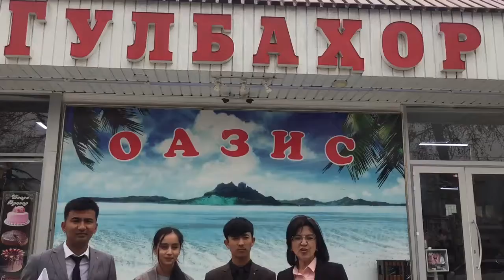Хўджант филиалимиз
Ilxom Begimqulovga Shogirdlikga tushish uchun quyidagi link orqali ro'yxatdan o'ting:
Ilxom Begimqulovning "Biznes Shpargalkasi" kitobini elektron variantini quyidagi sayt orqali xarid qilishingiz mumkin:
Ilhom Begimqulovning "Biznes Shpargalkasi" kitobini O'zbekiston bo'ylab yetkazib berish uchun quyidagi sayt orqali xarid qilishingiz mumkin: